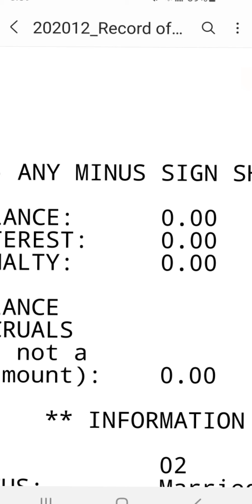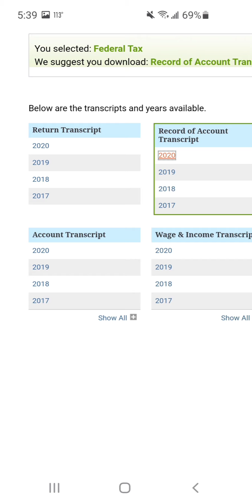NEW INFORMATION ON $10,200 OVERPAYMENTS UNEMPLOYMENT BENEFITS!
The IRS is now saying there is at least 4 phases to send out through the summer.

1. Single no  Dependence easy
2. Single file with  Dependence
3. Married couples No Dependence.
4. Married with kids,  The most complicated.

IRS is saying they are backlog.

Att: look out after scams IRS.